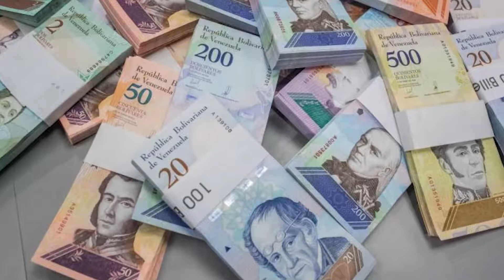Contigo Venezuela 19 Parte 2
Contigo Venezuela 19 Parte 2. Jessica González Lemus y Edilina Hernández repasan algunos de los eventos de la semana como el juramento del presidente interino venezolano Juan Guaidó, y también la manifestación de venezolanos en Jacksonville.